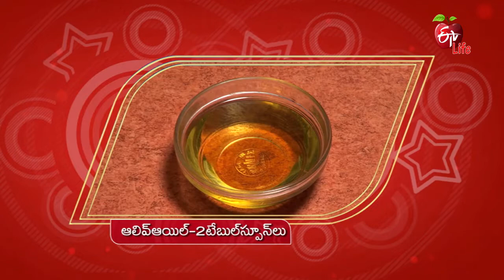Stuffed Baati | Healthy & Tasty | స్టఫ్డ్ బాటి | 7th March 2022 | ETV Life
స్టఫ్డ్ బాటి